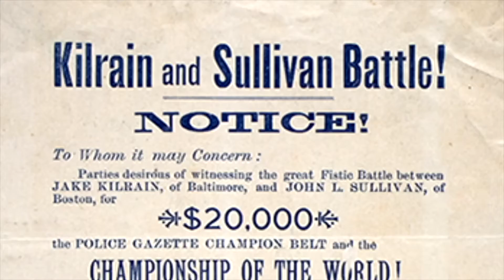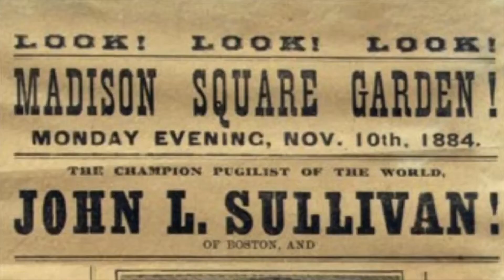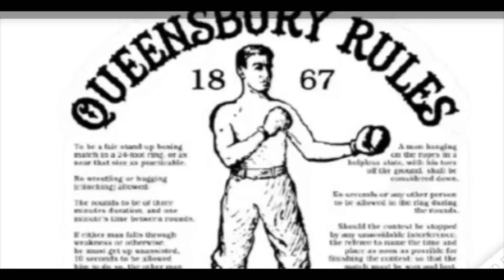JOHN L SULLIVAN - HEAVYWEIGHT CHAMPION OF THE WORLD & 1ST SPORTING SUPERSTAR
ohn Lawrence Sullivan (October 15, 1858 – February 2, 1918), known simply as John L. among his admirers, and dubbed the "Boston Strong Boy" by the press, was an American boxer recognized as the first heavyweight champion of gloved boxing, de facto reigning from February 7, 1882 to September 7, 1892. He is also generally recognized as the last heavyweight champion of bare-knuckle boxing under the London Prize Ring Rules, being a cultural icon of the late 19th century America, arguably the first boxing superstar and one of the world's highest-paid athletes of his era. Newspapers' coverage of his career, with the latest accounts of his championship fights often appearing in the headlines, and as cover stories, gave birth to sports journalism in the United States and set the pattern internationally for covering boxing events in media, and photodocumenting the prizefights.
Copyright Stu Armstrong Media 2021©